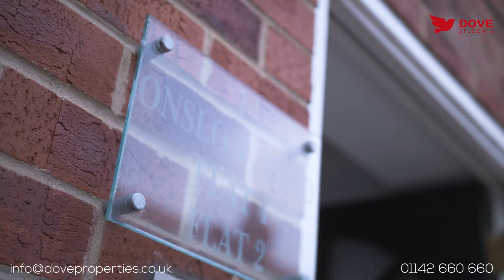Flat 1, 1 Onslow Road - Video Viewing